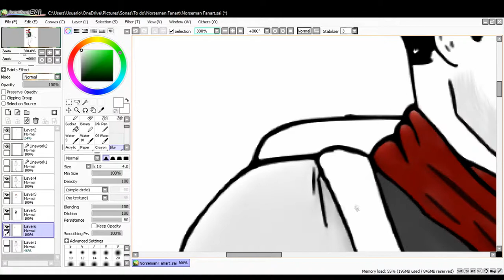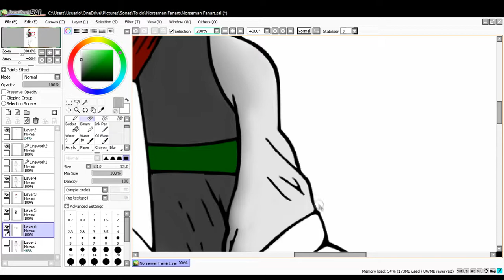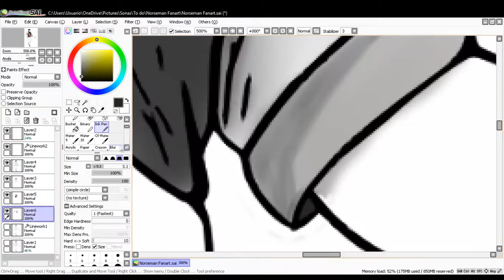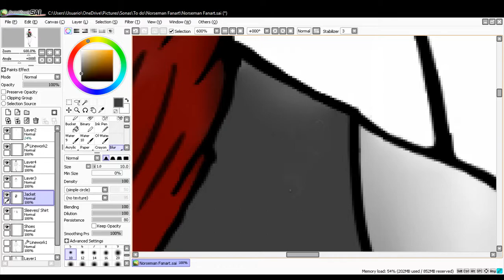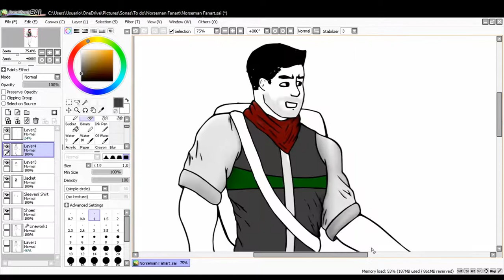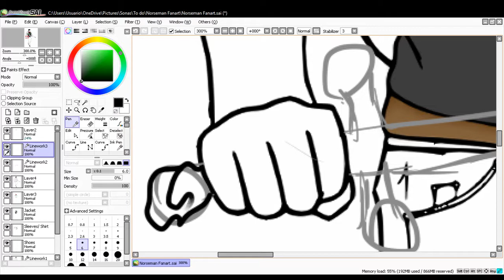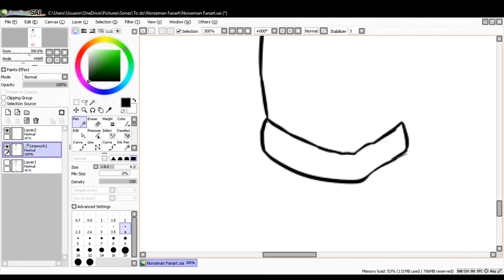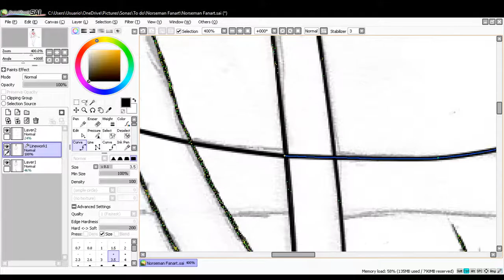Grizlocke Fanart - Pixels - Episode 27 (Part 3)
Hello there and welcome to another description, where today we will be linking to Norseman's, AKA Grizlocke's, channel and Twitch.
I am doing, or was, some fanart for Grizlocke, otherwise known as Norsey, and here is part 3 of it! He is an amazing Youtuber, but now dedicates mostly to streaming on Twitch. Hope you have an icy time meeting him.

*--Grizlocke:*

Hope you take a potato chip and eat it.

*The Hero - The Jam Project
     Cover by Virtual Anime Orchestra